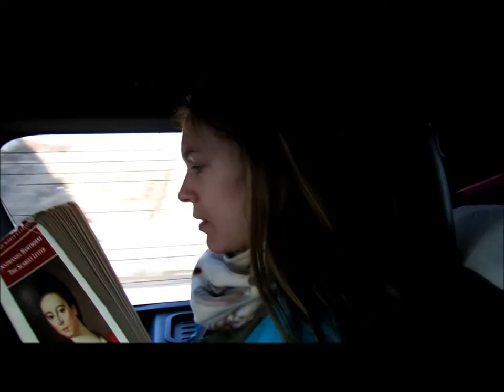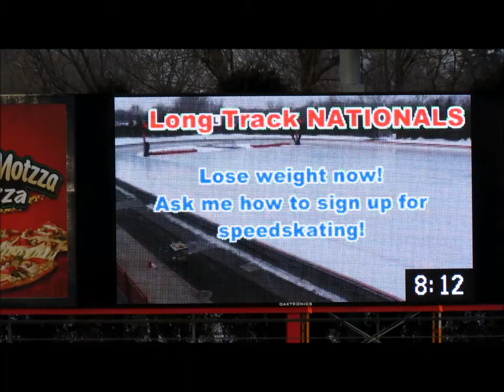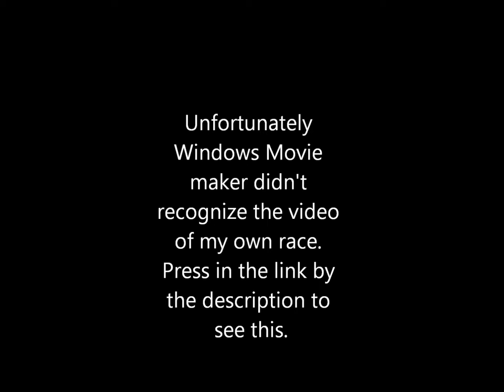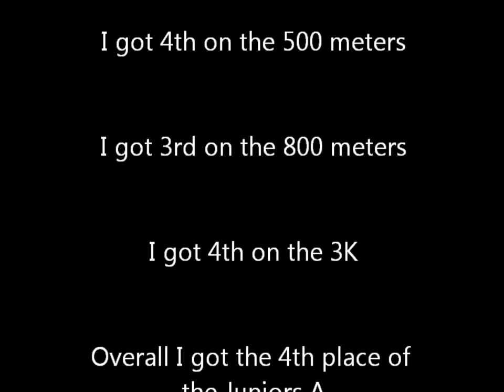My first vlog! - Nationals in Minnesota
Hey everyone,
I'm an AFS exchange student from the Netherlands in the USA and last weekend I went to Minnesota for a skating meet. It was a lot of fun! Enjoy the video!!!